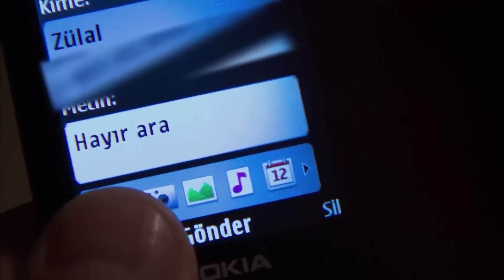Milky Way - Episode 33 English Subtitle | Samanyolu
Samanyolu Serie English Episode 33 (English Subtitles)

CAST: Ozcan Deniz, Vildan Atasever, Kenan Ece, Hatice Aslan, Nesrin Cavadzade, Hülya Darcan, Kıvanc Kasabali, Ayca Bingöl